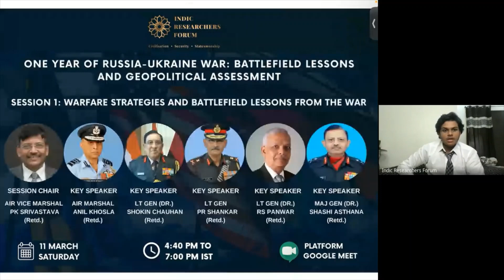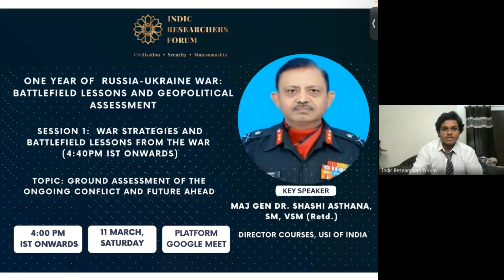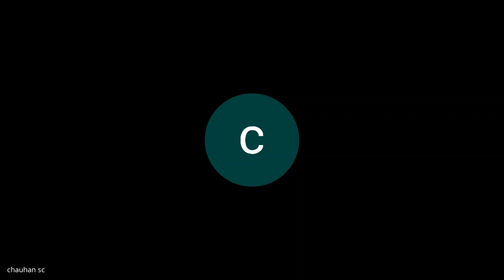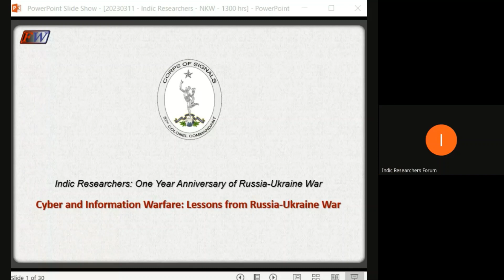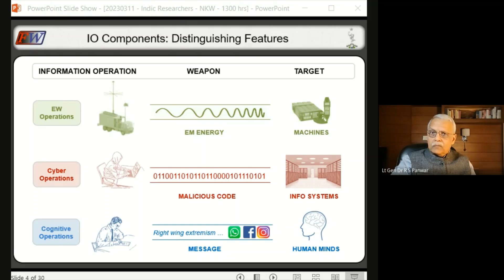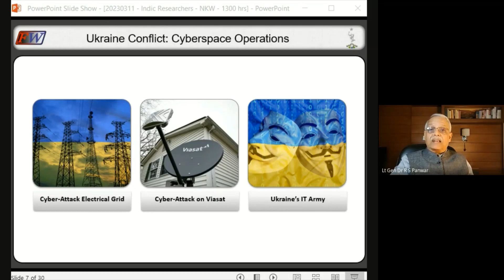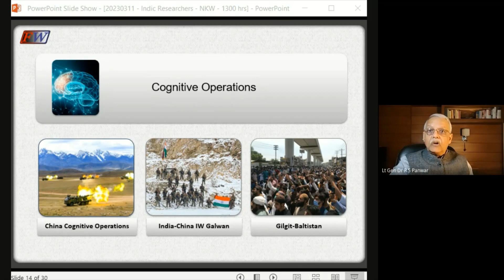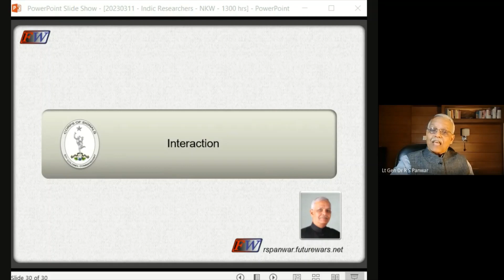Session 1: Warfare Strategies and Battlefield Lessons from the War | One Year of Russia-Ukraine War